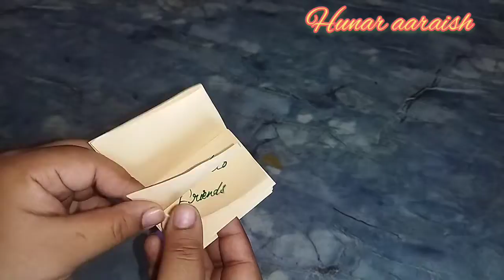DIY/mini notebook📒from one sheet of paper/no glue paper 📕book/handmade mini notebook